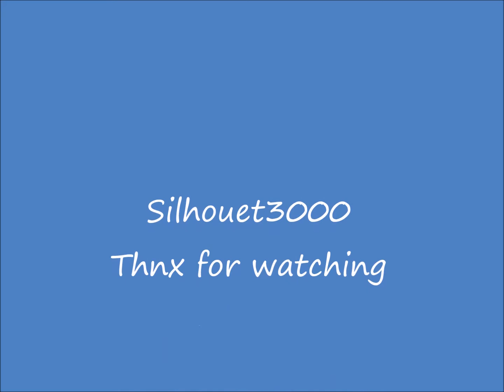Winterwedstrijden 2014 zaterdag 22 03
Opening van het roeiseizoen, 5k timetrials op de Schie tussen Overschie en de Kruithuisbrug in Delft.
Asopos EjD8+ wordt onjuist  Pelargos genoemd. Deel 2 van de video komt.